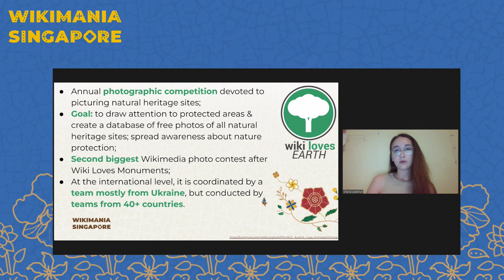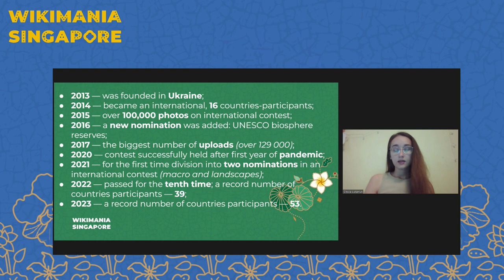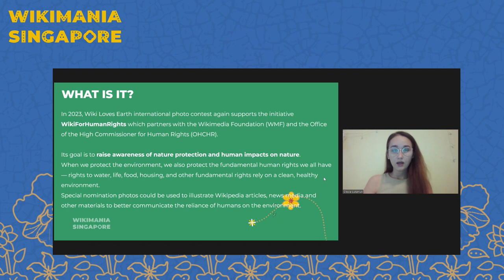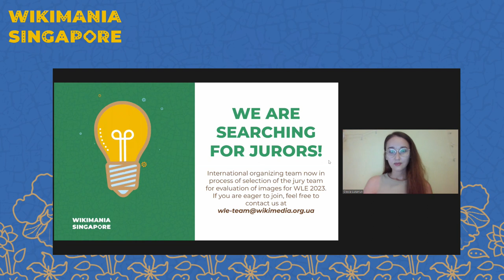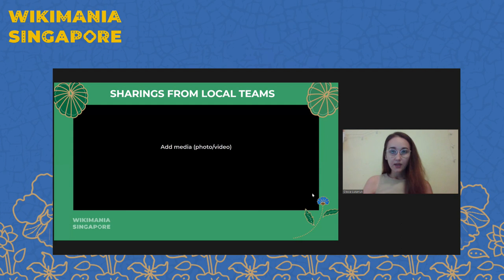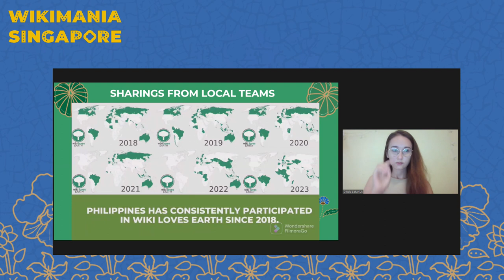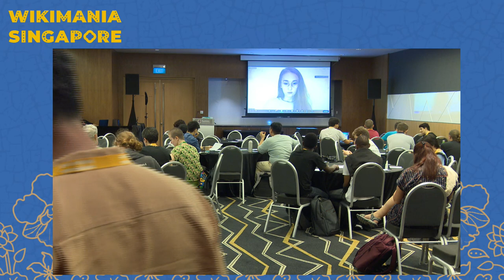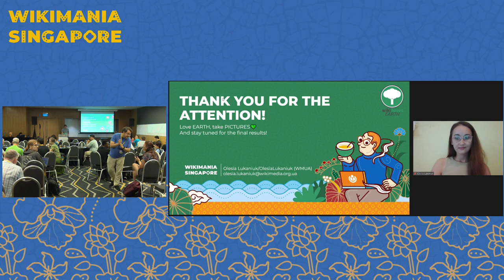Wiki Loves Earth International — 10 years of experience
Wiki Loves Earth is an international photo contest devoted to natural heritage around the world and held every year since 2014. In this session, we’ll present Wiki Loves Earth International and its experience, growth, plan, and current state. As the contest entered its tenth year on the international level, we want to spread more awareness about it and engage new countries and regions to be a part of it.

During Wiki Loves Earth's 10th years of history we have gathered over 800,000 photos of protected natural heritage sites from across the world. Each year, more and more countries become a part of the WLE community. And our goal is to spread much more awareness about the contest in order to involve new teams to contribute to picturing a natural heritage around the world. Also, we want to share current results and plans for the WLE 2023.
As well, we want to represent WLE not only from the international organizing team’s perspective but also from the view of the local teams. So, this session will give an opportunity for the Wikimedia community to see the experience of some countries-organizers and to ask relevant questions.

Presenter: Olesia Lukaniuk